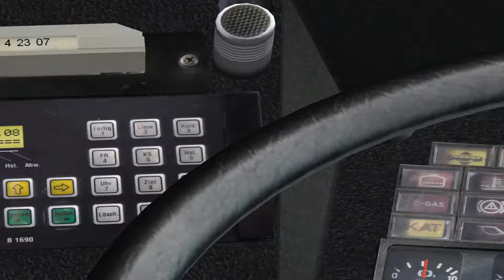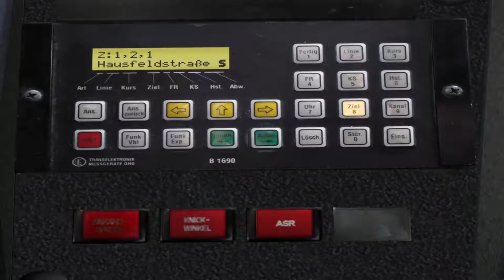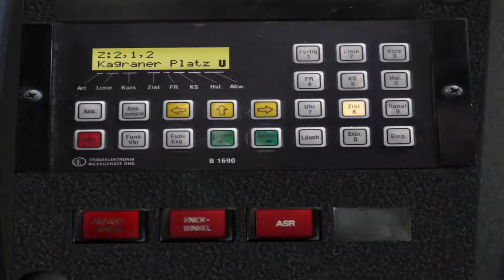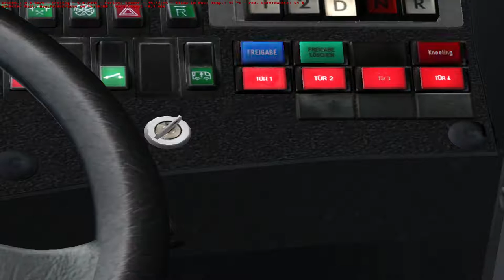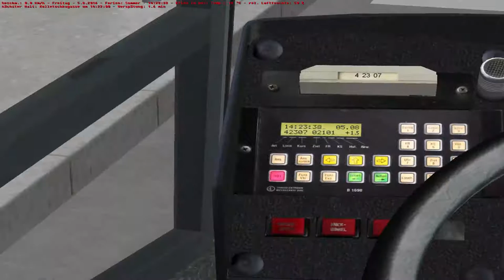Let´s Play OmSi 2 Nr. 25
Heute Linie 23 A von Hausfeld Str. Nach Kagraner Platz Mit G&S  NG 235 M18